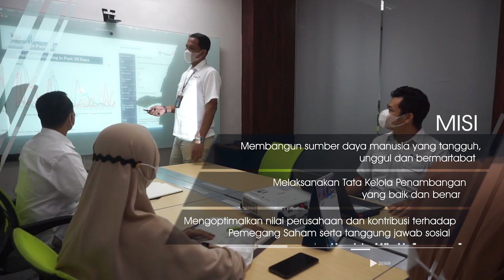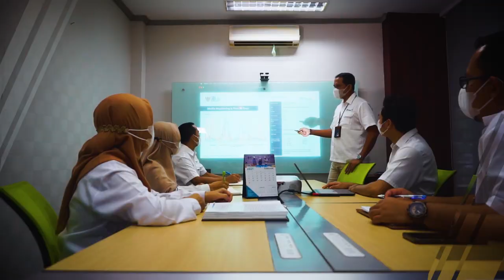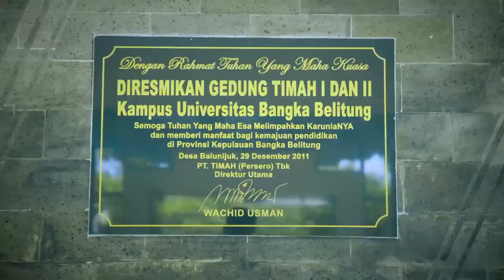Company Profile PT Timah Tbk tahun 2021